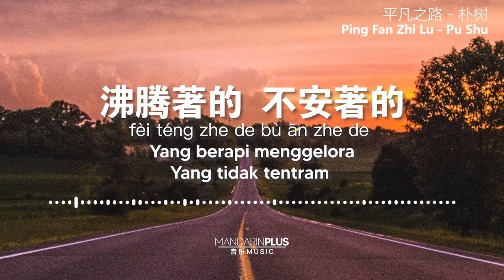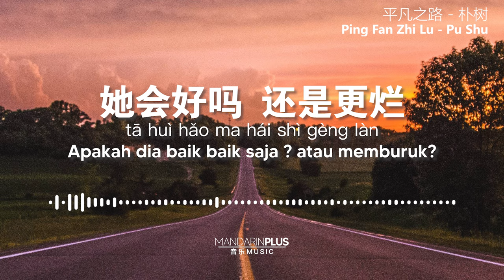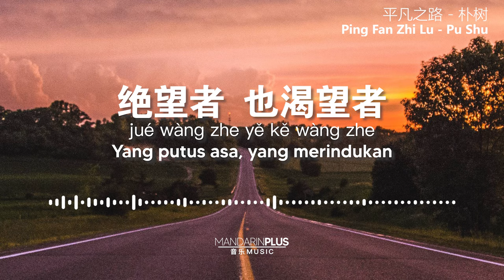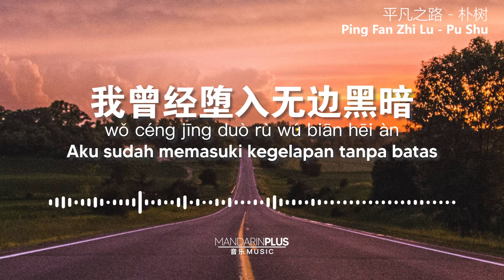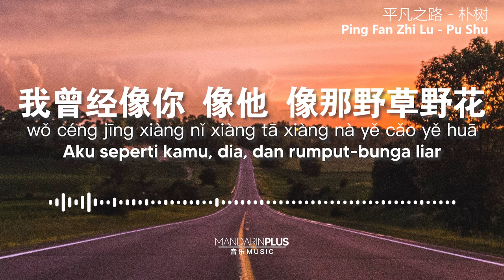平凡之路 Ping Fan Zhi Lu | Sebuah Jalan Biasa | 朴树 PuShu [Pinyin + Translate]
Nihao Learners!